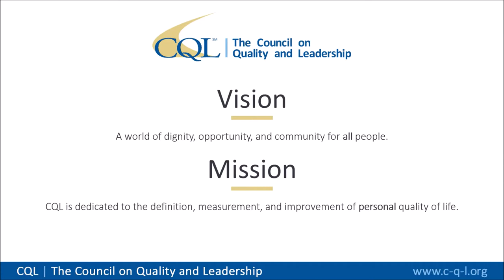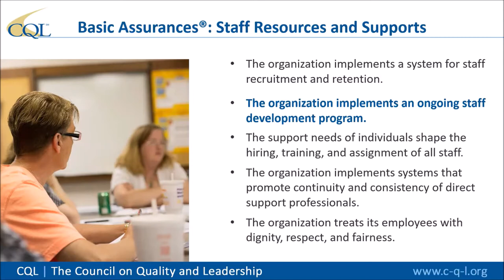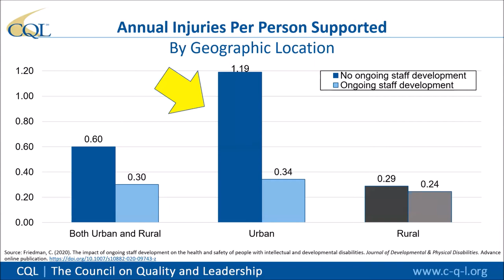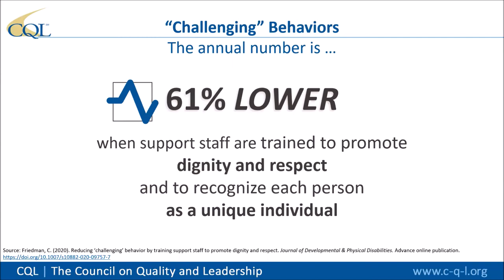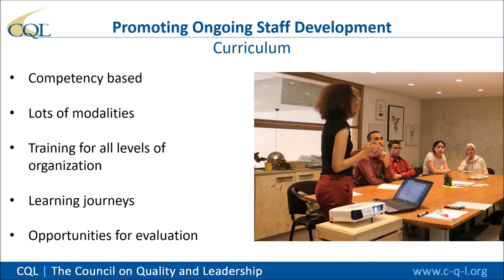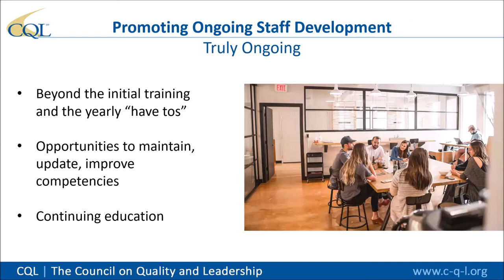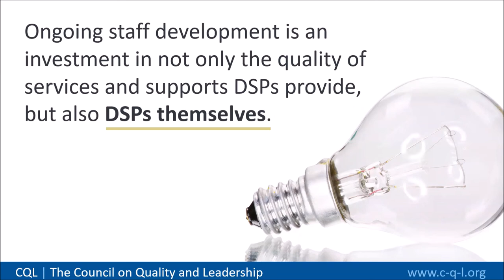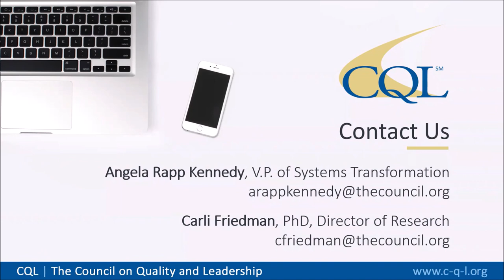Ongoing Staff Development in Disability Services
A lack of direct support professional (DSP) training and preparation directly impacts the lives of people with disabilities. For example, research has found that one of the leading reasons people with disabilities are not supported to participate in the life of the community is due to a fear that staff are not prepared to mitigate risks. Drawing attention to these workforce issues, this webinar is comprised of two parts.

In the first part of this webinar, we describe our recent research about the impact ongoing staff development has on the health and safety of people with IDD. The findings suggest that by offering ongoing staff development, agencies can improve their service provision, and the health and safety of the people they support. For this reason, the second part of this webinar discusses best practices in implementing and promoting ongoing staff development at your organization.